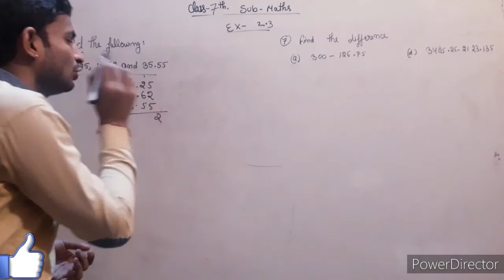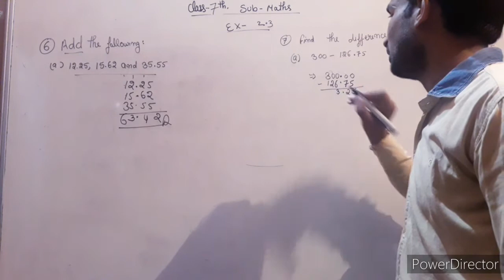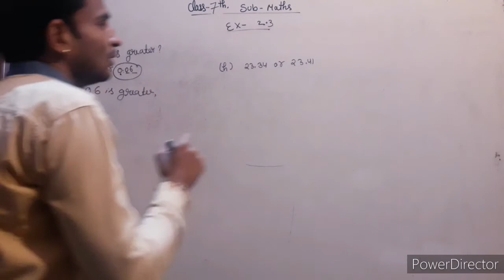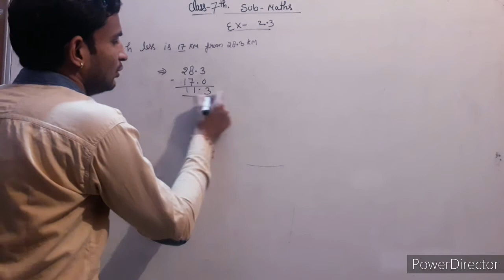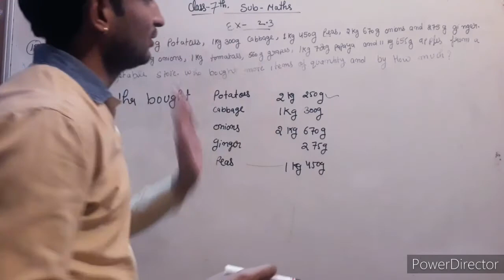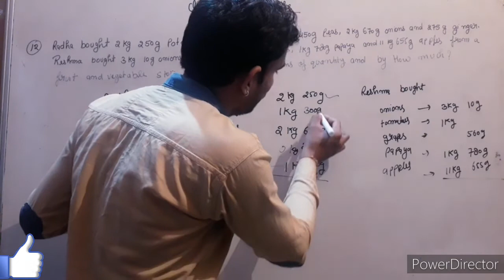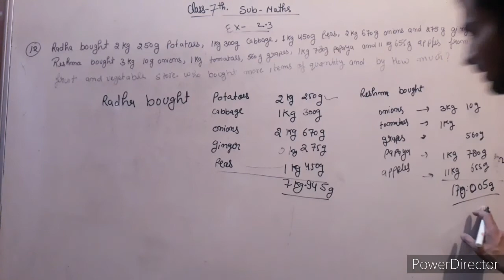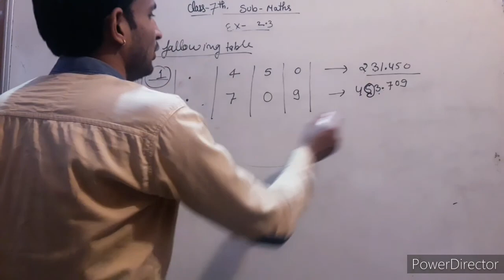Class 7th,maths masters,, exercise 2.3, St James School Dadri, Uttar Pradesh 203207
Exercise pdf:-